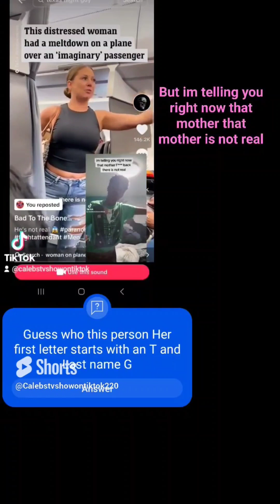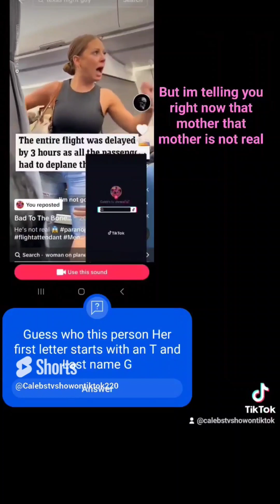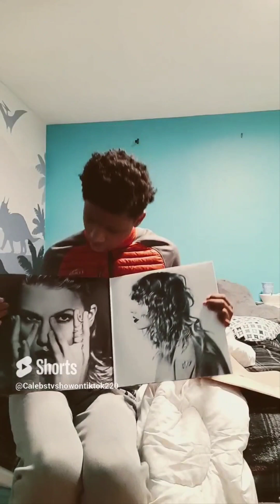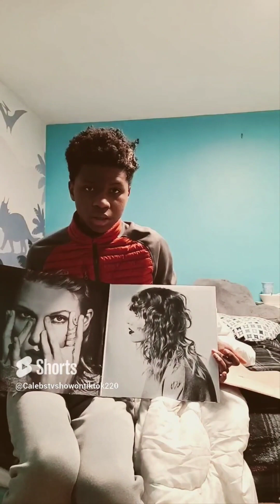1hour Long of The Best of Caleb's tv show Youtube Mostly Funny Compilation of 2024